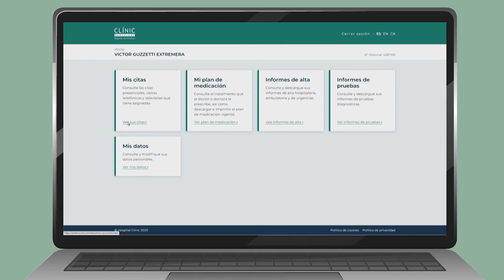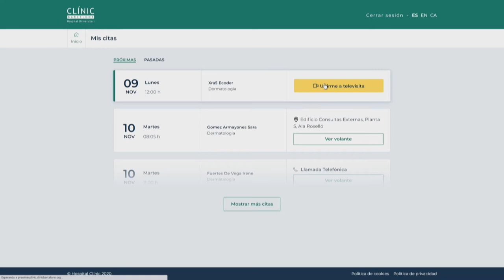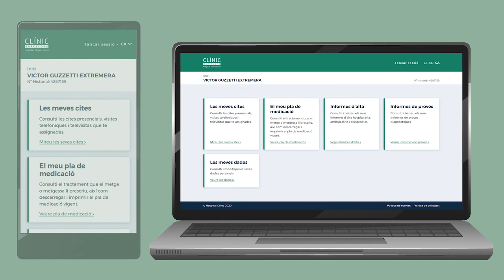¿Cómo acceder a una visita virtual a través de El Meu Clínic?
'El Meu Clínic'es un espacio de conexión segura dirigido a todos aquellos pacientes con número de historia activo en el Hospital Clínic de Barcelona.

Dentro del espacio virtual de El Meu Clínic, los pacientes pueden acceder a la relación de citas programadas con el Hospital, visitas con los profesionales asistenciales, pruebas diagnósticas de laboratorio ...

También pueden acceder a los cuestionarios sobre calidad de vida relacionada con algún proceso asistencial, que los profesionales de referencia consideren oportuno prescribir a los pacientes antes de las visitas programadas.